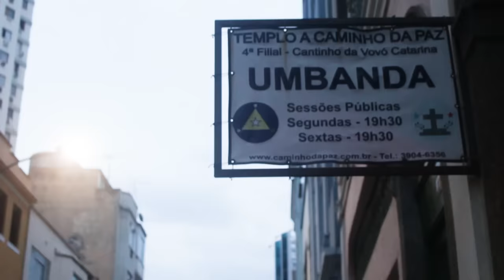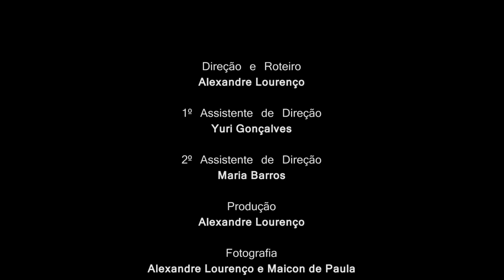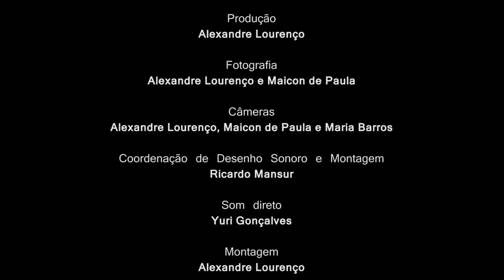Homenagem a Seu Zé Pilintra - Curta-Metragem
Curta Metragem de ficção, em Homenagem ao Malandro Zé Pilintra

EQUIPE TÉCNICA
Direção e Roteiro:
Alexandre Lourenço

1º Assistente de Direção:
Yuri Gonçalves

2º Assistente de Direção:
Maria Barros

Produção:
Alexandre Lourenço

Fotografia:
Alexandre Lourenço e Maicon de Paula

Câmeras:
Alexandre Lourenço, Maicon de Paula e Maria Barros

Coordenação de Desenho Sonoro:
Ricardo Mansur

Som Direto:
Yuri Gonçalves

Montagem:
Alexandre Lourenço

Direção de Arte:
Yuri Gonçalves

Edição e Finalização:
Alexandre Lourenço

ELENCO
Seu Zé
Celynho Show

Amira
Gabriele Teodoro

Zuli
Maria Barros

Mâe da Amira
Geni de Abreu

Irmão da Amira
Yuri Gonçalves

AGRADECIMENTOS
Aos Dirigentes Armando Fernandes, Cristina Ferreira e a todo o corpo mediúnico do Templo A Caminho da Paz
Rua do Rezende, 42 - Lapa - Rio de Janeiro/RJ

Carlos Henrique, da SOS Malhas
Rua Buenos Aires, 327 - Loja A - Centro - Rio de Janeiro

Escola de Cinema Darcy Ribeiro

Vanessa Lourenço

Odilon Depaula (Periquito)